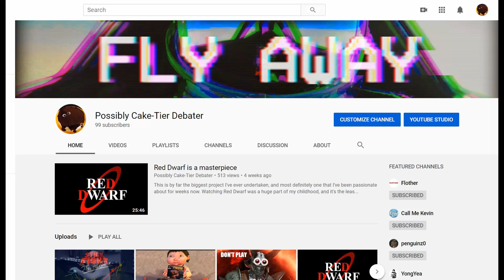One Hundred Subscribers!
I really and truly cannot thank you guys enough for a hundred subs. I'm baffled that I even got one, and I look forward to providing content to all of you for the foreseeable future!